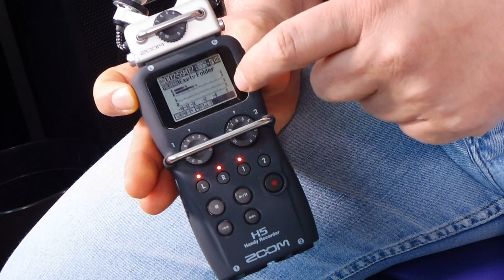تعليم هندسة صوت - مسجل واوديو انترفيس - Field Recorder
نستعرض جهاز مسجل من شركة زوم يمكن استخدامه كأوديو انترفيس في استوديو المنزل ايضا